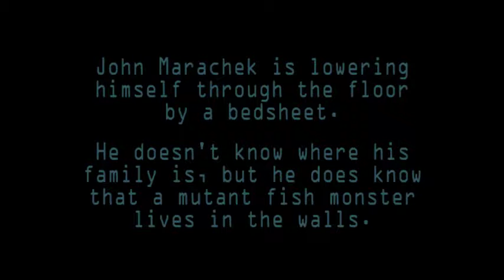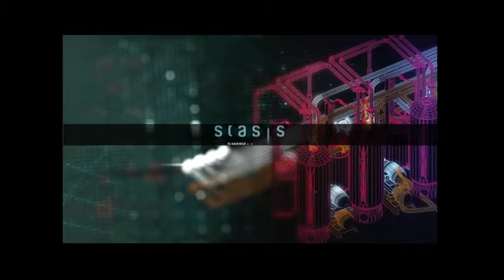Stasis - Part 7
Mishap Chronicles Chapter 1

Twitch.tv/CloudyJoe191988
Twitch.tv/Ascalapha